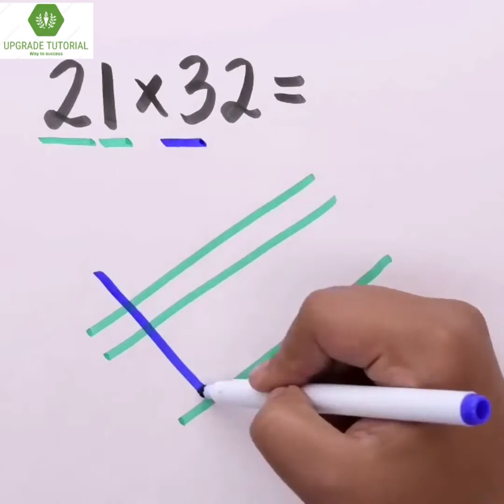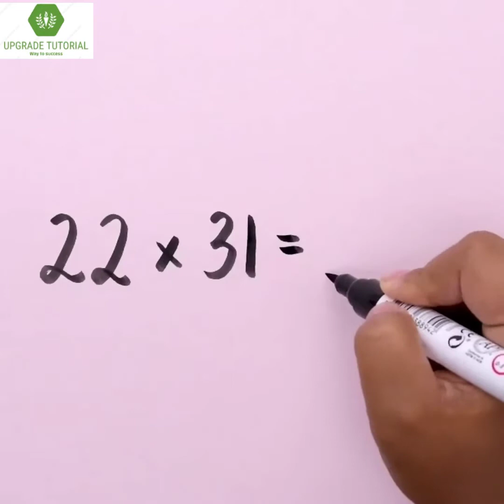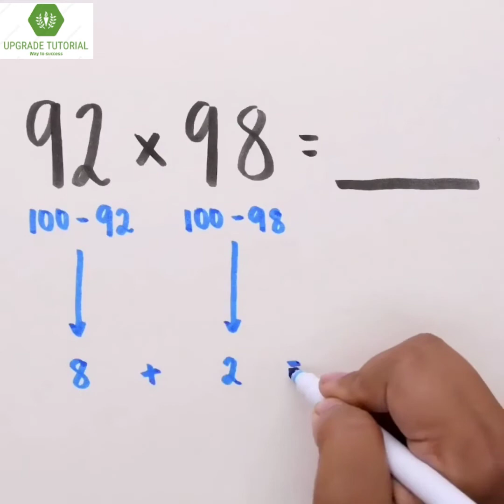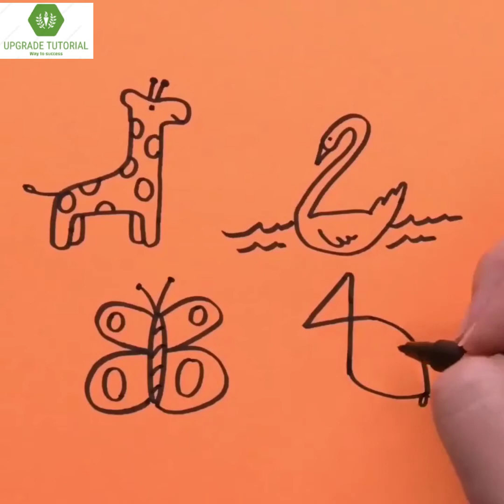Fun with maths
In this video you will learn tricks of mathematics